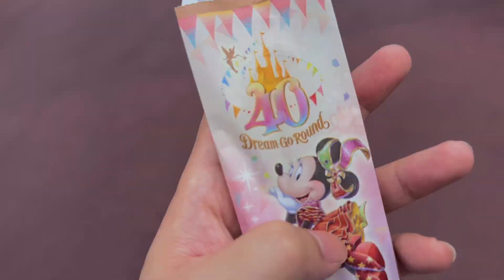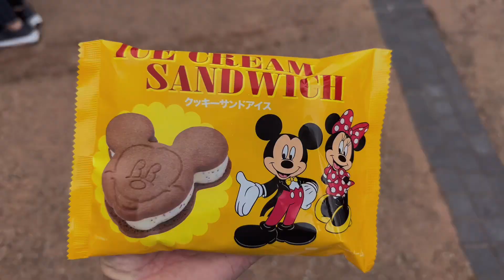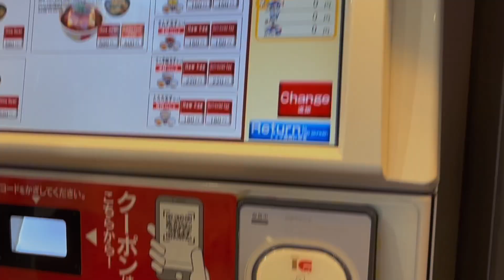Tokyo Disneyland and it’s my Birthday! Japan trip part. 3/5